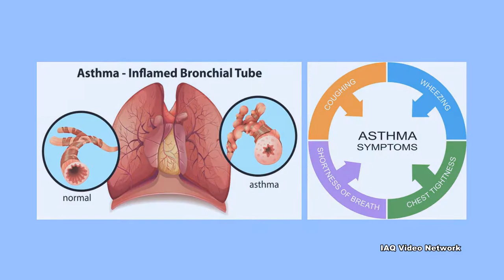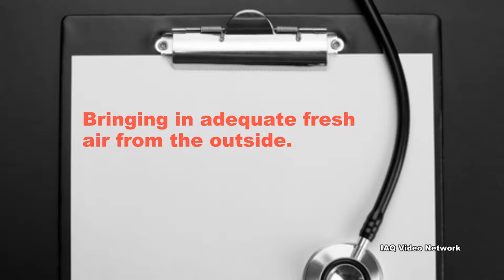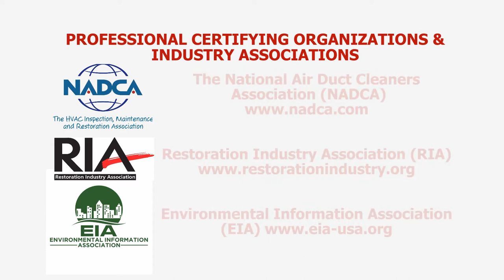Fragrances and Work Related Asthma